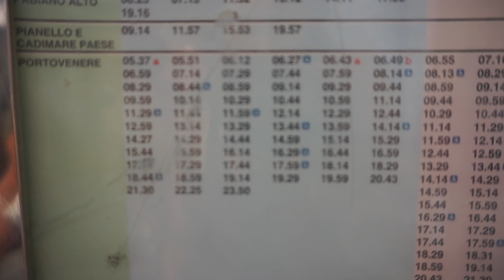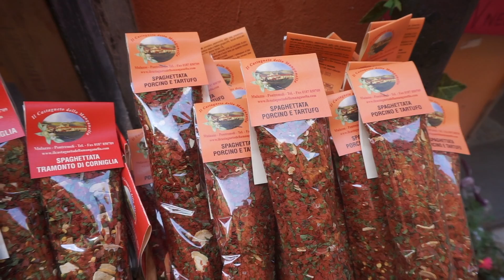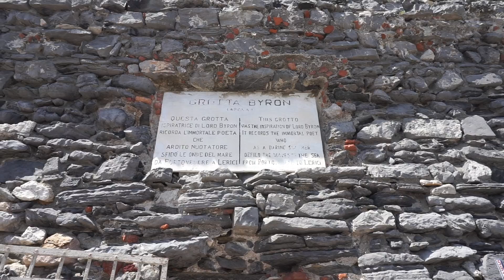LA MEJOR EXPERIENCIA EN PORTOVENERE CON HOPHOPBOAT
Conocemos Portovenere y el Golfo de los Poetas con HophopBoat 😎
★★★★★★★ ↓↓↓ÁBREME ↓↓↓★★★★★★★